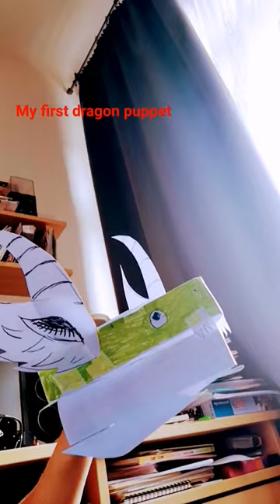my first dragon puppet